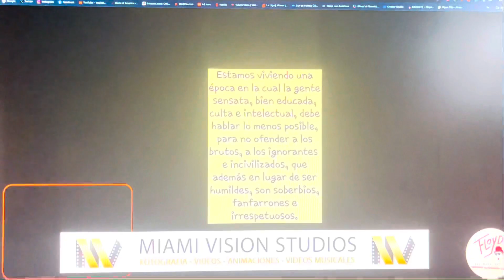El Conflictivo de la Crítica 🔥MARCANDO LA DIFERENCIA SHOW🔥Floyd The Rock Artist con Wilfredo Ramos